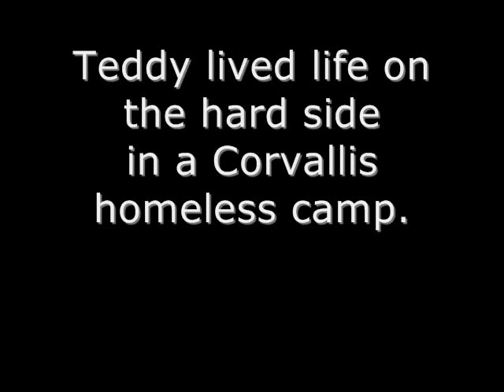Teddy Gets in Trouble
Former homeless camp kitten, Teddy, chases a laser dot, and runs into Miss Daisy's tail.  Self-absorbed Miss Daisy cannot let such an act pass unpunished.  Adopt Teddy!